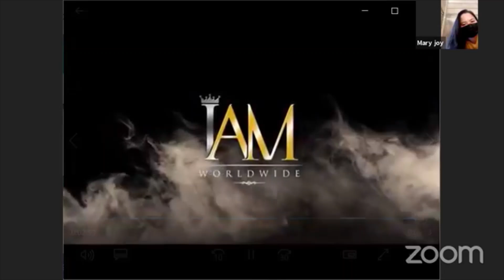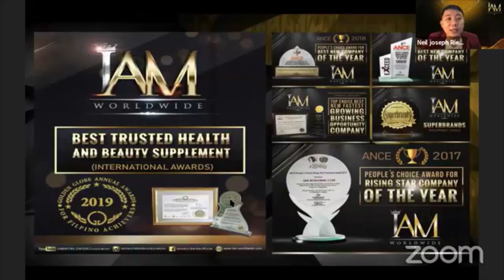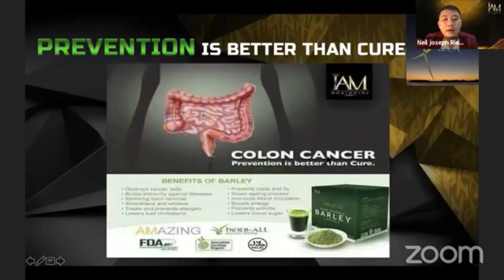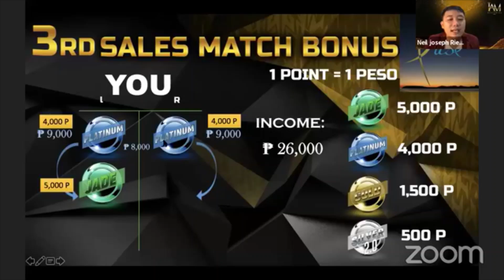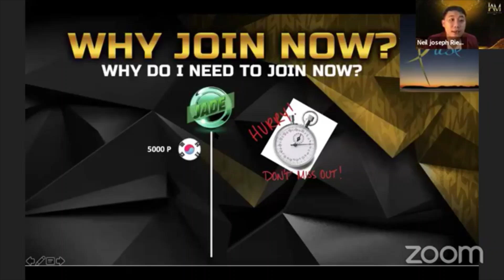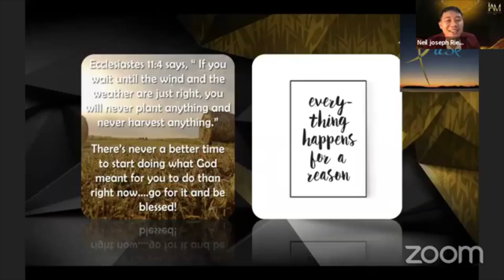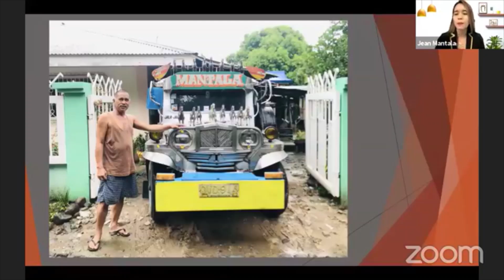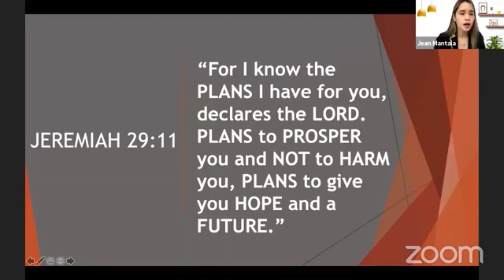IAM Business Presentation - August 17, 2021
or